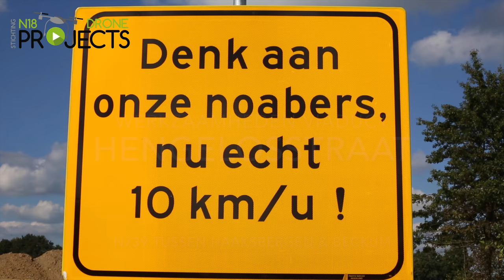N18 Drone Projects Hengelosestraat bouw viaduct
Aan de Hengelosestraat wordt hard gewerkt aan het viaduct over de nieuwe N18.
Er zijn de nodige vertragingen geweest waaronder dat er luchtpockets in de grond zaten, waardoor er eerst een speciale boor/perforeer installatie aan het boren is geweest om deze pockets te ontluchten. Toen dit eenmaal gedaan was kon de bodem inklinken dmv het opgebrachte zand om vervolgens te starten met de heiwerkzaamheden voor de fundering van het viaduct.